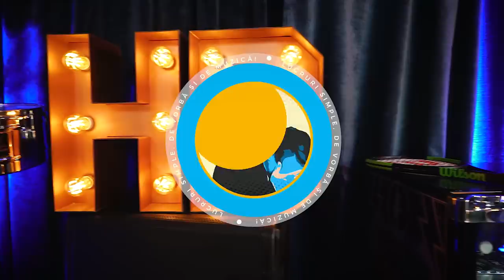PODCAST LUCRURI SIMPLE | S.2 EP.9 | CONNECT-R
Invitatul meu, la LUCRURI SIMPLE este Stefan Relu Mihalache.

Nu ne-am văzut demult, dar asta nu ne-a impiedicat deloc sa ne spunem lucruri pe care nu ni le-am dezvăluit de vreo 20 ani!

De cum a intrat in platou, Relu a început sa cânte. M-a incitat atât de tare încât i-am propus, ad-hoc,  sa improvizam o piesa chiar acolo, Live, la LUCRURI SIMPLE. Abia aștept sa-mi spuneți cum vi se  pare! Aștept parerea voastră!

Discuțiile despre Maya, despre iubire si despre Dumnezeu nu au întârziat sa apăra. L-am întrebat care este piesa care îl apropie cel mai mult de divinitate. Răspunsul lui muzical a fost superb!

N-aveam habar ca in adeolescenta a fost fotbalist profesionist si nu știam deloc ca FIFA este locul in care se simte acum ca pestele in apa.  E in liga cea mare! In cea mondiala!

Toate astea de mai sus sunt doar câteva dintre zecile de subiecte discutate astăzi la Podcast cu unul dintre cei mai carismatici artiști romani, Connect-R!

Vizionare placuta!

Echipa LUCRURI SIMPLE:
1st AD : Andeeea Totir
Pian : Marius Vaduva
Chitara: Cristian Cretu
Percutie: Sergiu Berindei
Maestru de sunet : Marius Talaba (Shrek)
Documentare si scenariu : Catalin Neamțu
Generic : Stefan Lungu
Scenografie  : Petru Talea
Producator executiv : Andrei Ungurianu
Producator creativ : Horia Brenciu
Producator : HB Media Entertainment